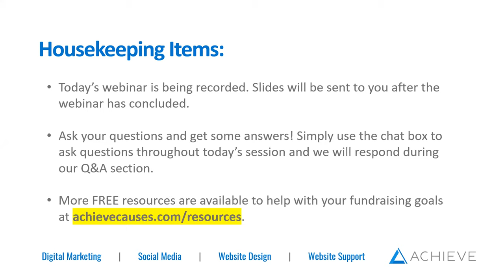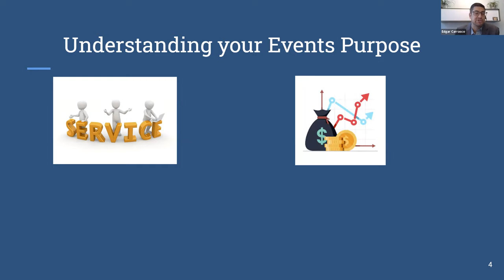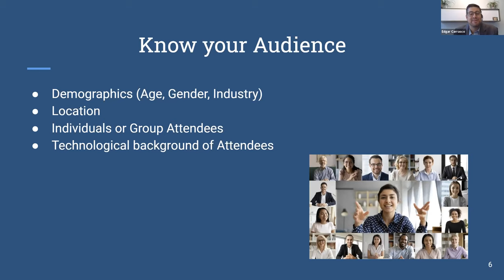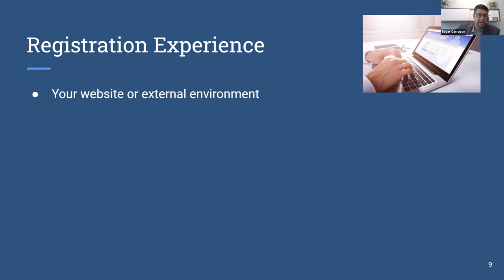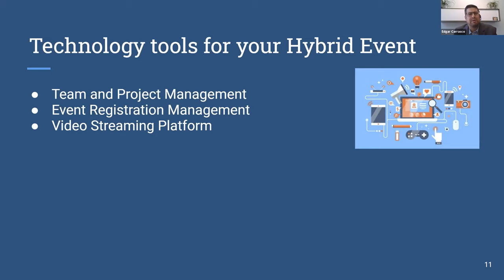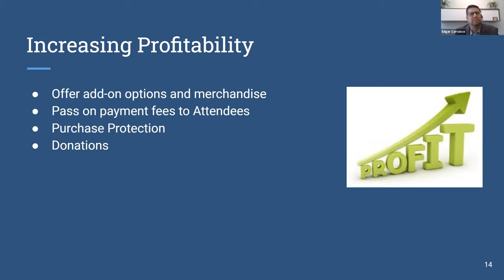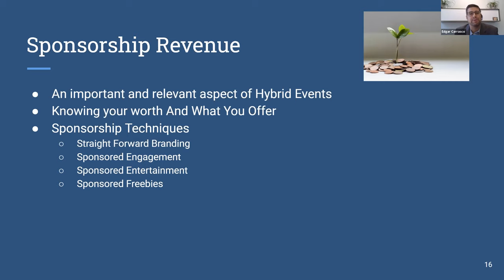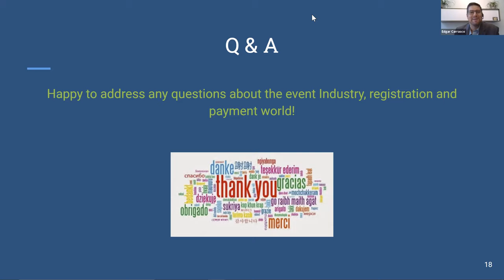Streamlining Your Event Registration Processes Post-COVID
The past year and a half has really shaken up the event industry. The way we did things before isn't the way we've done them in the present and is changing how we think about events going forward.

Now is a great time to rethink your event processes including whether or not you'll use virtual or hybrid elements in your upcoming events, how to leverage technology to increase fundraising goals and attendance numbers, and keep your cash flow steady.

Join Edgar Carrasco, Head of Business Development at Regpack, online event registration and payment platform, to discuss best practices for virtual, hybrid, and in-person event registration setup, how to increase conversion rates on your forms, grow your fundraising revenue and improve your cash flow.

You'll learn:
-How to successfully build a registration flow to accommodate for virtual and hybrid events
-The technology tools that are important to executing a successful hybrid event
-Ways to communicate effectively with participants using automation tools
-What has changed in even tech since 2020 that you can leverage to raise more money and save administrative time

There's no time like the present to re-think your internal processes and optimize them for success for 2022!

Achieve is a digital agency specializing in nonprofits.
🌎 Digital Marketing
💻 Web Design
🦸‍♂️ Web Support

Our approach is simple, but thorough. We learn everything we can about you, your story, where you've been and where you want to go. Combining what we uncover about your needs with our best practices, our marketing and technology teams help you reach your audiences and surpass your goals. Achieve delivers a carefully crafted approach to generate interest in your organization and turn that interest into action.

Edgar Carrasco graduated from Northwood University with a BBA and has over 20 years of experience in client servicing. Edgar also heads up the Regpack Payments team. His previous banking experience has allowed Regpack to grow our integrated payment processing from a few hundred transactions annually to hundreds of millions of dollars processed each year.